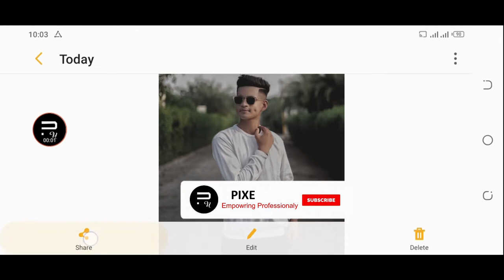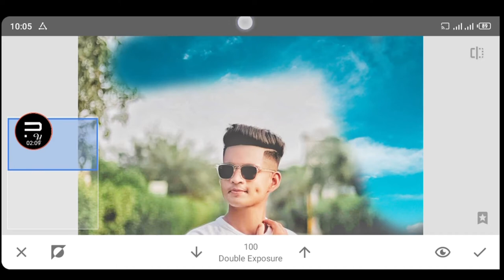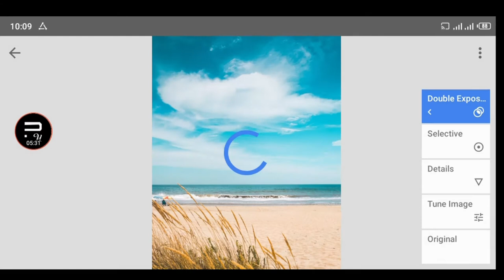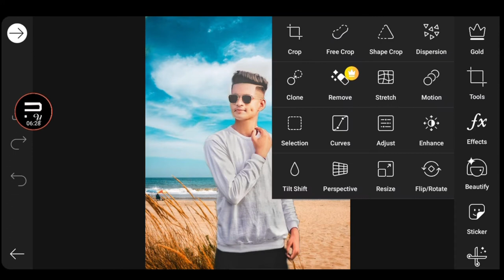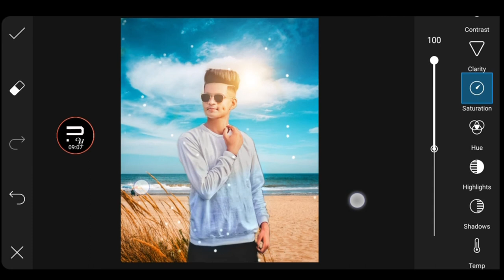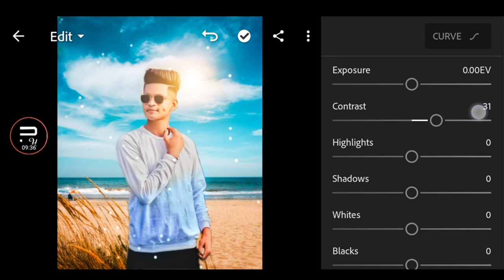Learn how to change photo Background || Mobile Photo editing || Pixel up Design